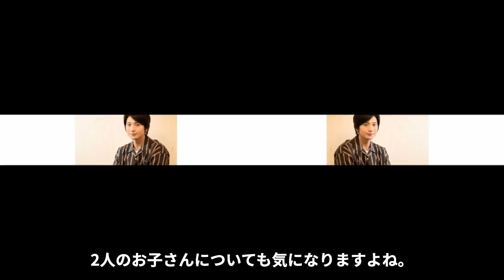【驚愕】向井理が芸能界から消えた3つの理由がヤバい...！変貌した現在の姿に驚きを隠せない...！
NICE-GUYSへようこそ。

当チャンネルでは、イケメン俳優・アーティストなどをご紹介していきます。

今回ご紹介するイケメンは、向井理さん！

向井理さんが芸能界から消えた理由などについてご紹介します。